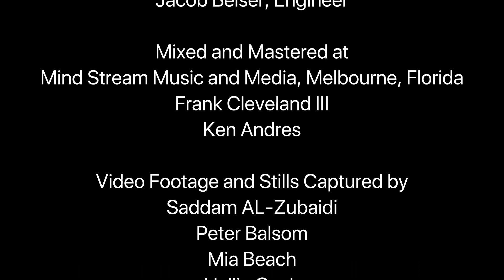African American Choral Ensemble presents "The Star-Spangled Banner"